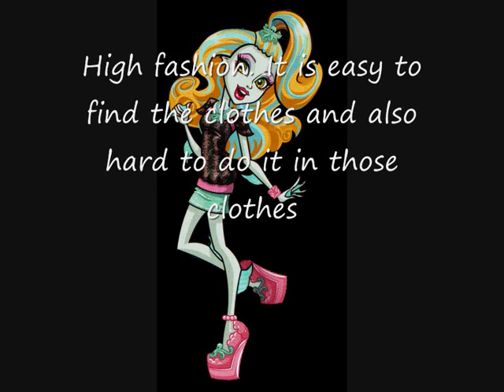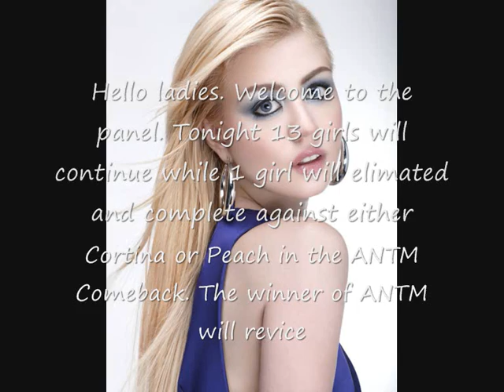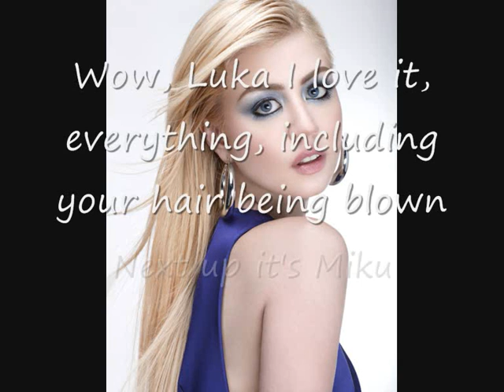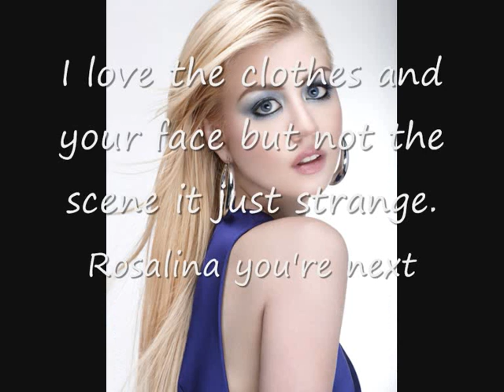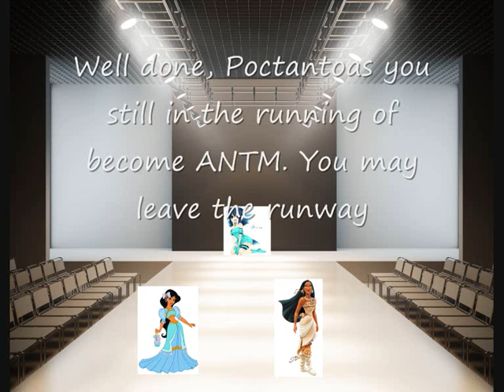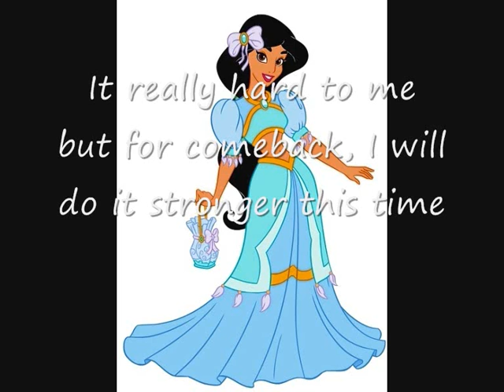Anime's Next Top Model-Cycle 1-Episode 2-High Fashion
Song-Treasure by John Legend